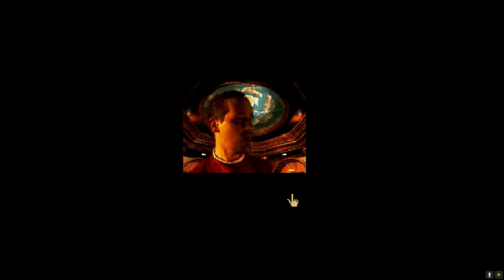MYST Masterpiece Edition: All bad endings!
Don't do these things.